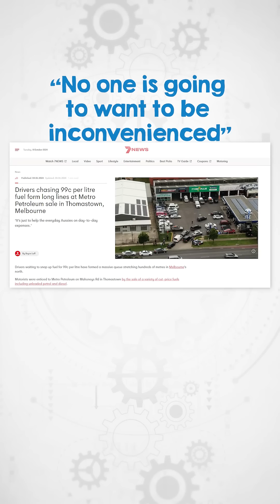What Happens If Everyone Charges their EV at the Same Time?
The grid already relies on households behaving predictably in aggregate. For example, if every house in Australia turned on a toaster simultaneously, it would create an additional 12 GW load—nearly half of the grid's average load—causing it to crash. Yet, no one worried when electric toasters became widespread.

Consider EVs. Critics fear everyone will plug in at 6 p.m., creating a grid overload like the toaster example on steroids. That hasn't happened. EV owners, often with rooftop solar, have strong financial incentives to charge during the day instead of relying on the grid.

The future grid needs demand flexibility, not rigid old systems. Critics fear chaos or inconvenience, but smart tech and savings incentives are shifting energy use already. The difference between a "dumb grid" and a smart one is too big to ignore. Are we ready for the change?